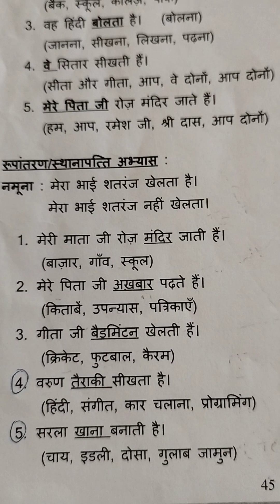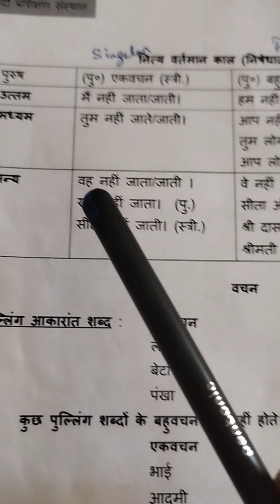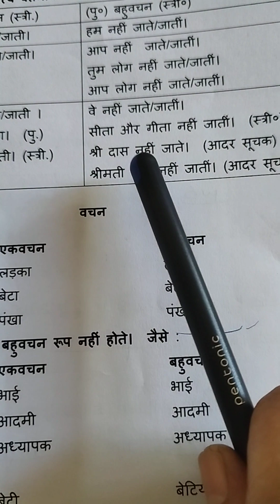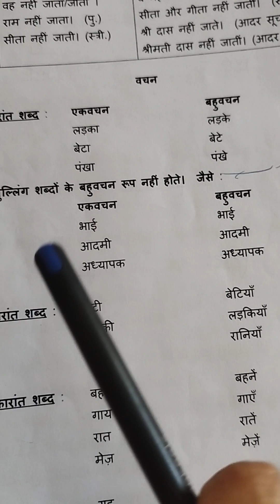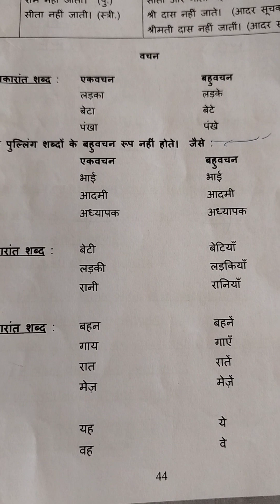Prabodh - 28.3. (Bhagh -2)- Central govt exams - Delhi - Bharat sarkar -Tamil